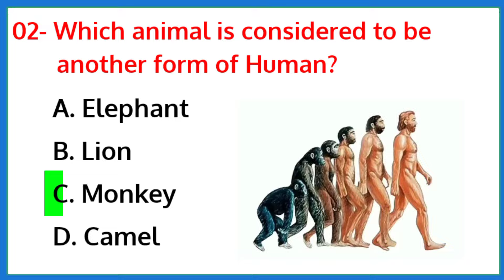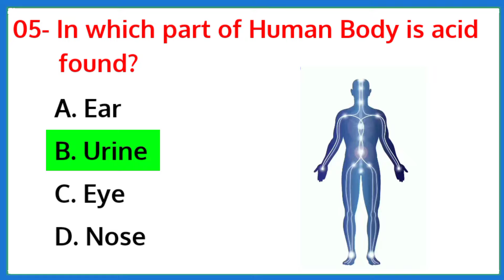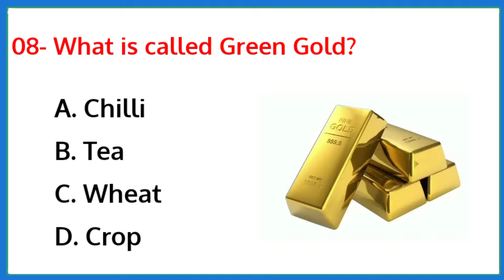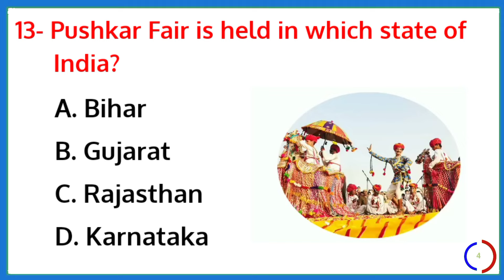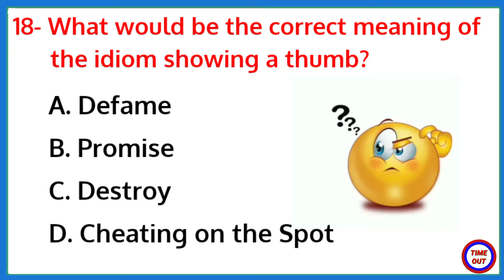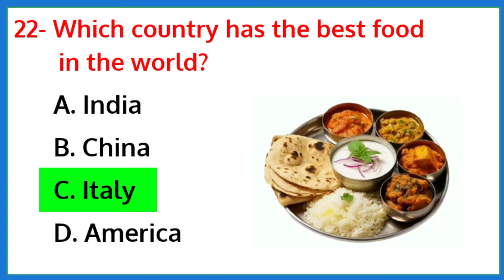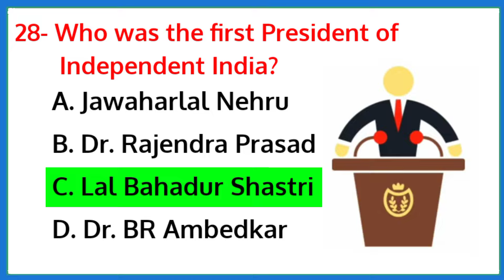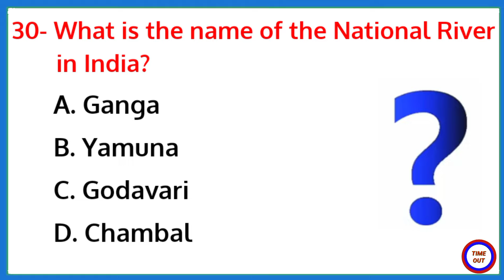Top 30 General Knowledge Question & Answer || Top GK Question || World GK Questions in English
gk question
gk question and answer english mein
gk afroz
gk ke question
gk gs